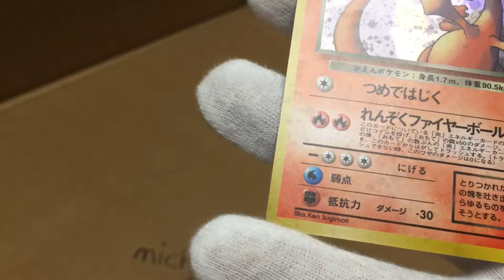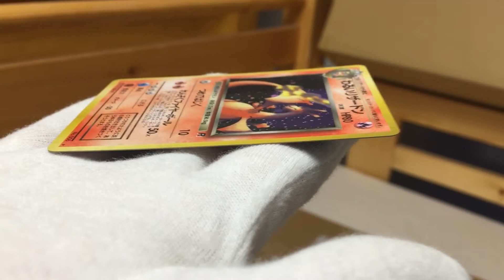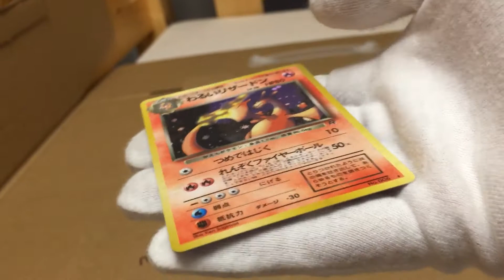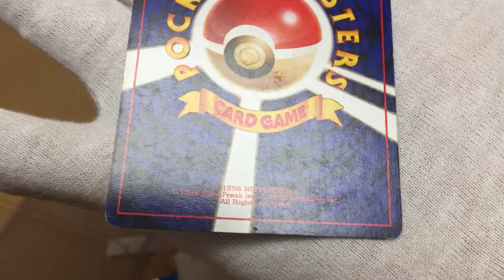Dark Charizard (from Set 3)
Warui3